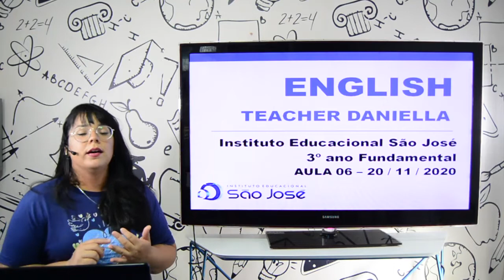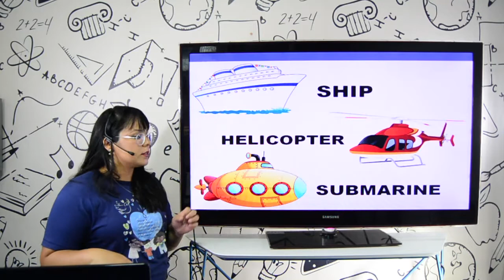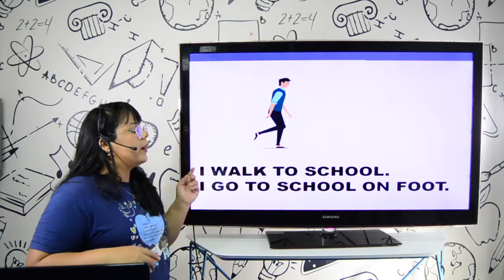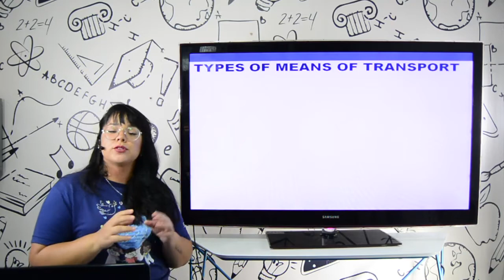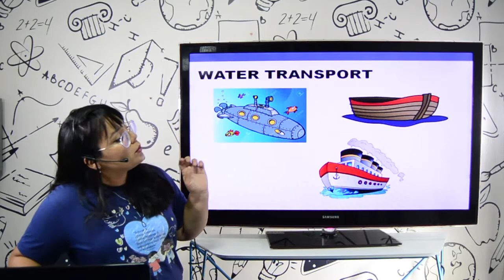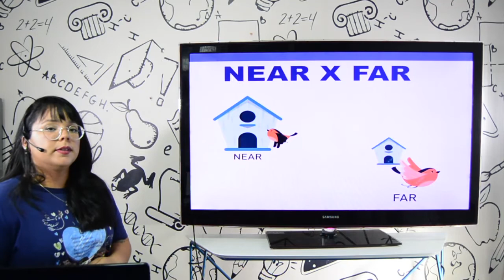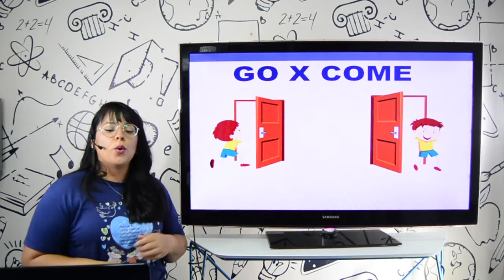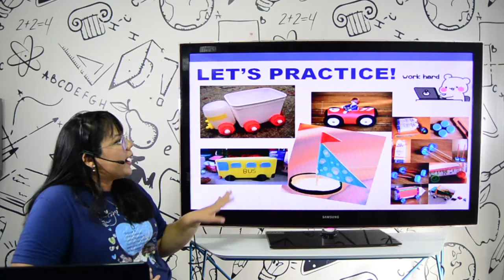AULA 3ºANO - INGLÊS - 20.11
AULA 3ºANO - INGLÊS

PROFESSORA DANIELLA